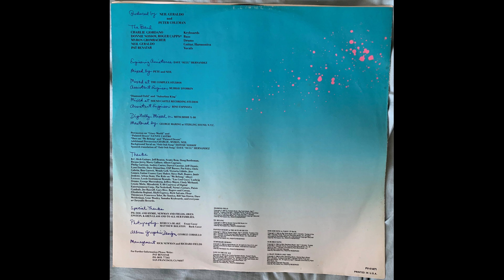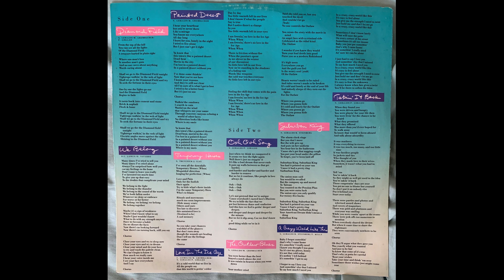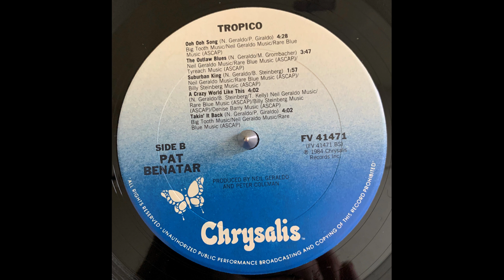Pat Benatar Takin' It Back